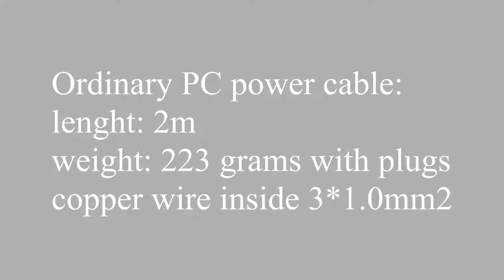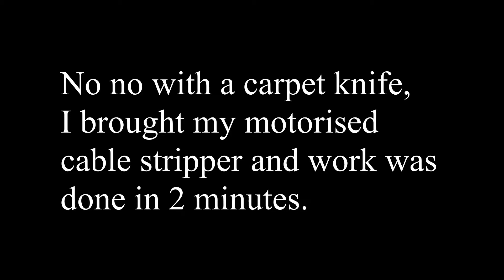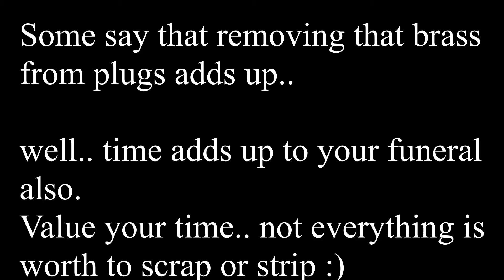Copper Wire Stripping.. PC Power Cable ( 130 )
cut or leave those plugs :)